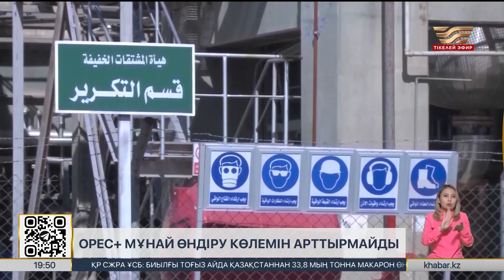ОПЕК + мұнай өндіру көлемін арттырмайды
ОПЕК + елдері 2025 жылдың бірінші тоқсанында мұнай өндіру көлемін арттырмауға келісті. Осы ұйымның 38-министрлік басқосуы барысында 8 мемлекет Сауд Арабиясы, Ресей, Ирак, Біріккен Араб әмірліктері, Кувейт, Қазақстан, Алжир және Оман бөлек кездесу өткізді.